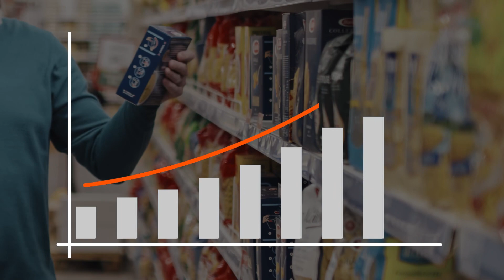Khadhya Khurak Exhibition Stall 2022 | Dev Opus | Branding Agency